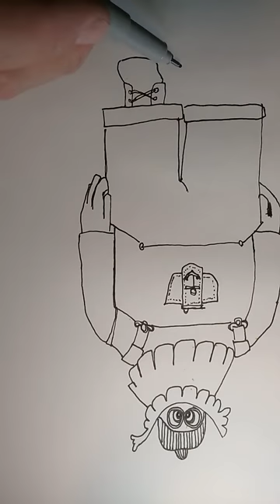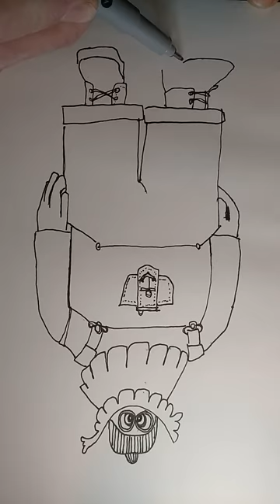Como dibujar y pintar a Artur Gillmán de Krakem adolescente.